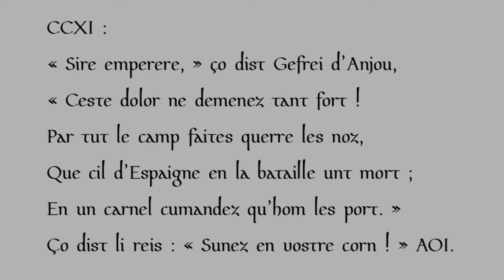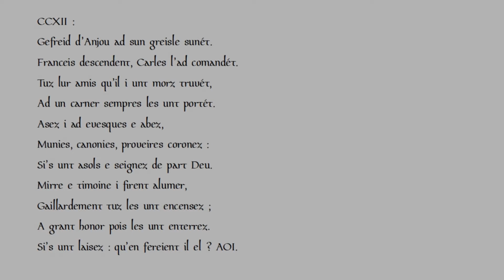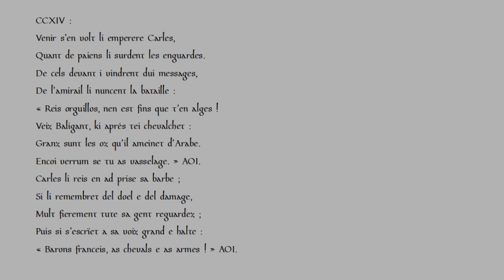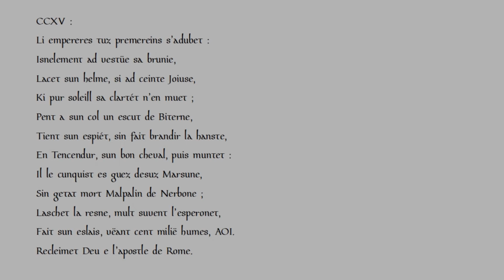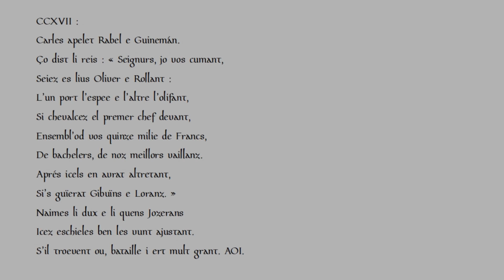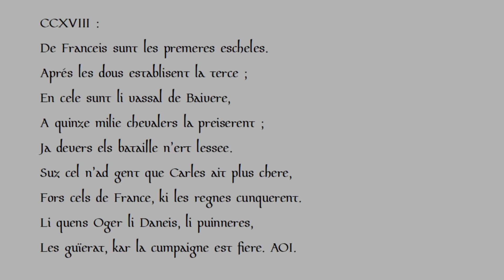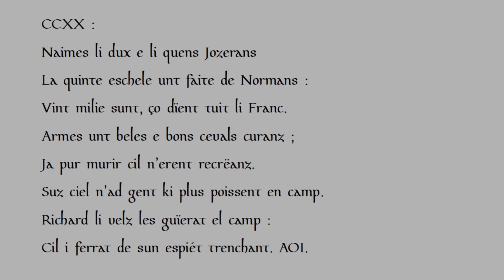La Chanson de Roland : CCXI - CCXX